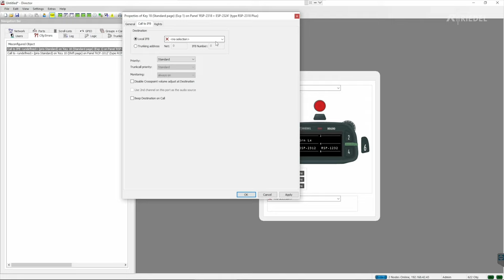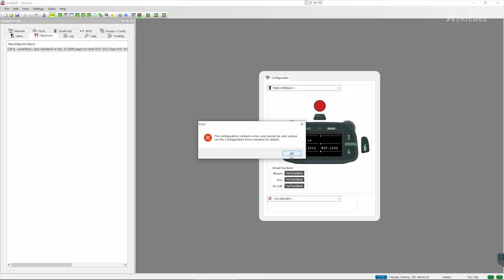Academy to Go - Config Errors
Welcome to a new video in our "Academy to Go" series of videos. Today's video is all about the different Config Errors that can appear in our Director software.

Video content:
00:00 Intro
00:32 Tutorial